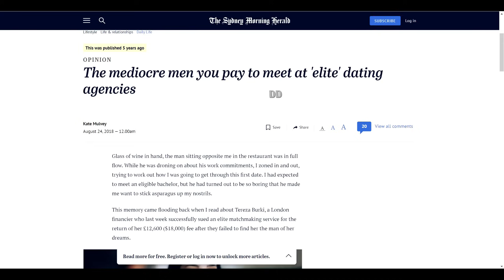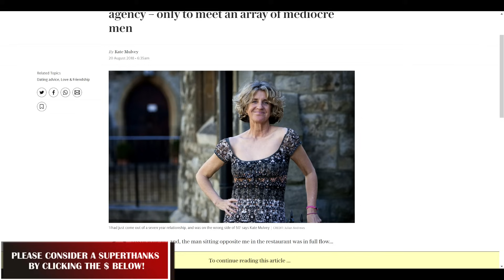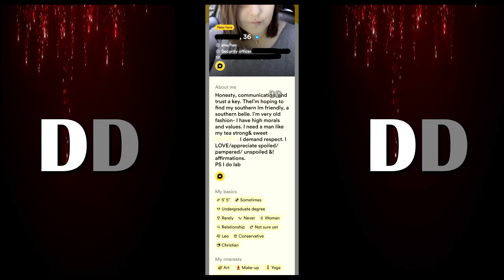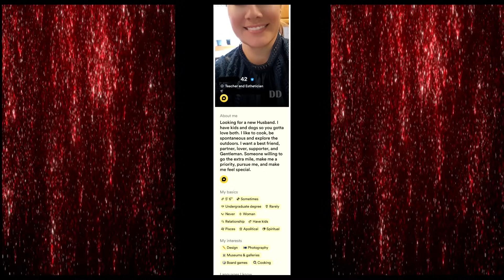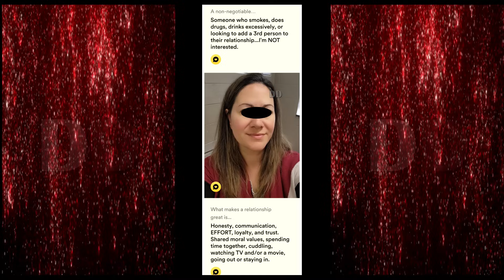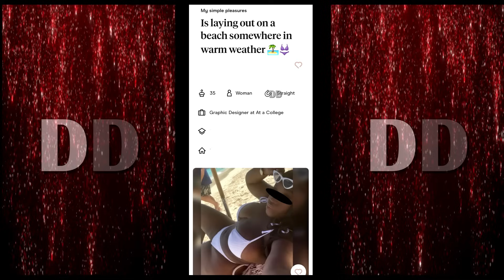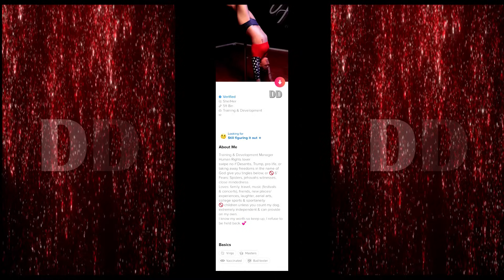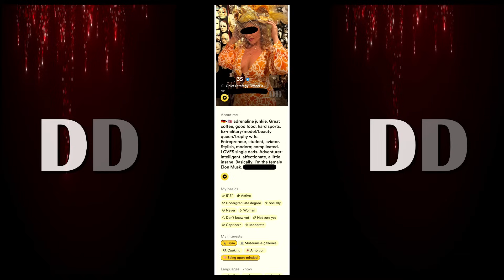EPISODE 341 - THE DATING PROFILES OF MODERN WOMEN: 'OUT OF YOUR LEAGUE'